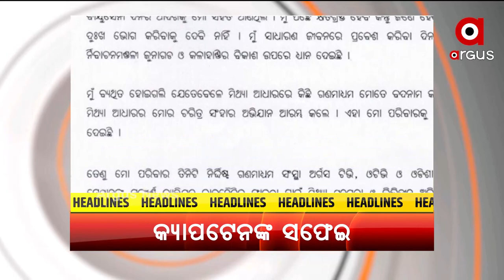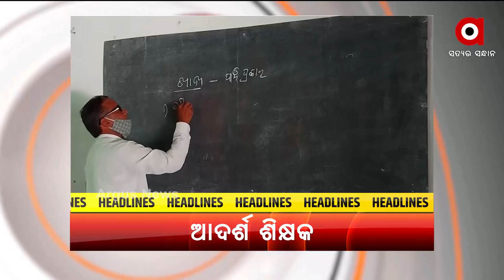HEADLINES 9 AM | 30 OCT 2021 | Argus News